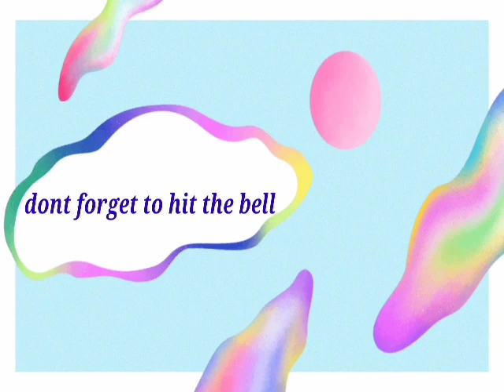Fluppy'nTasty MayaHotCake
How to Make an
Easy Fluppy Hot Cake